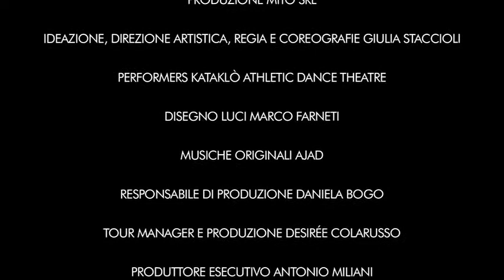PLAY KATAKLO vers 2019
Ideazione e Direzione Artistica di GIULIA STACCIOLI